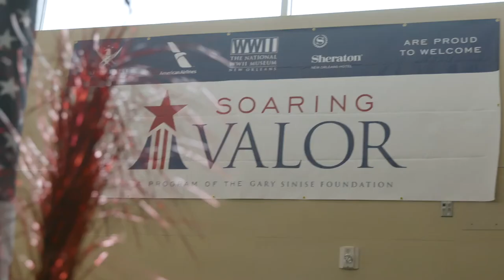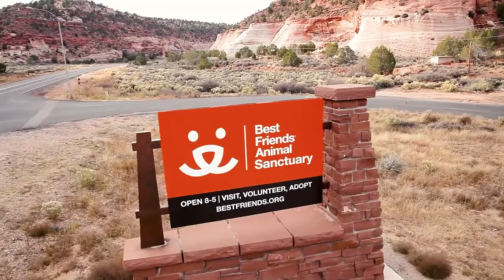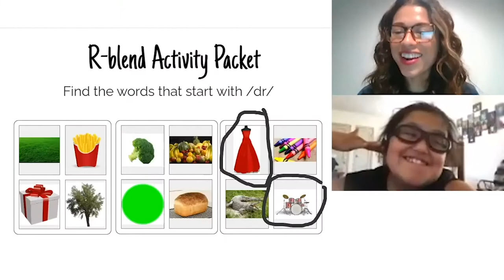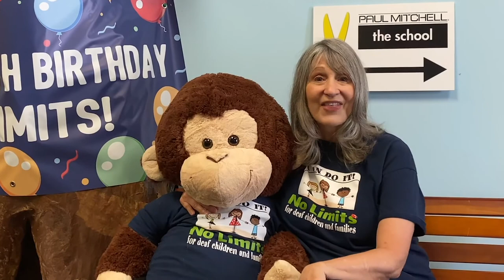Paul Mitchell Schools 2021 FUNraising Launch Video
Welcome to our 2021 FUNraising campaign! Meet this year's supported organizations and discover why FUNraising is so important at Paul Mitchell Schools.